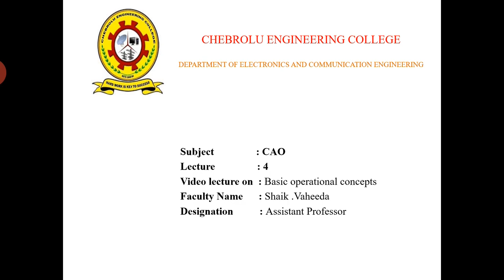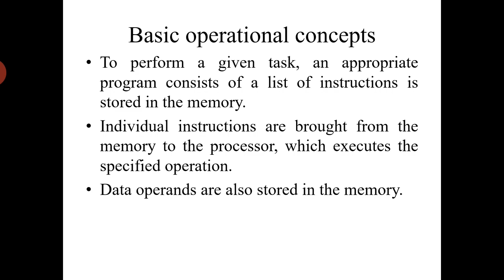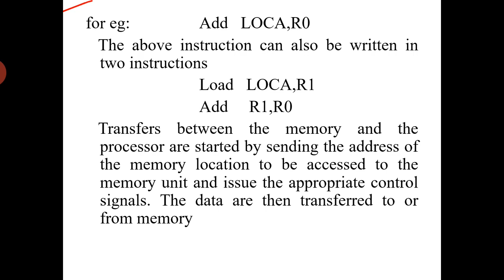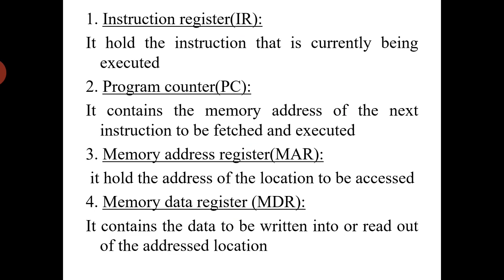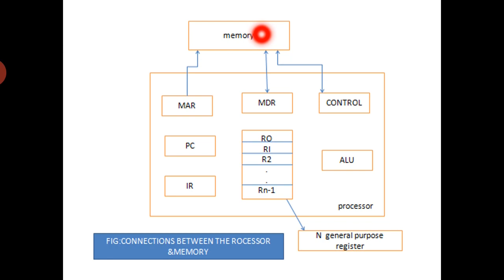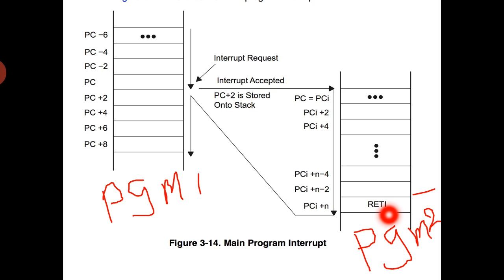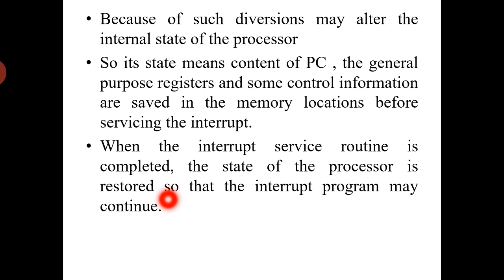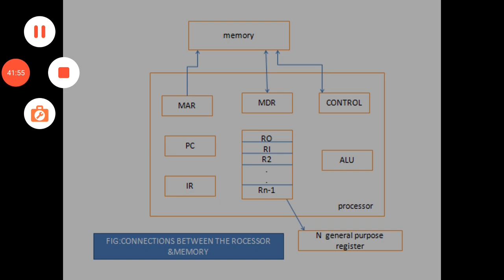3rd ece JNTUK- CAO- Basic Operational Concepts